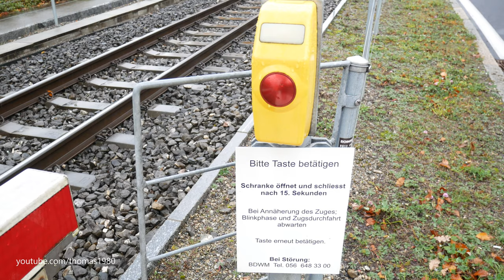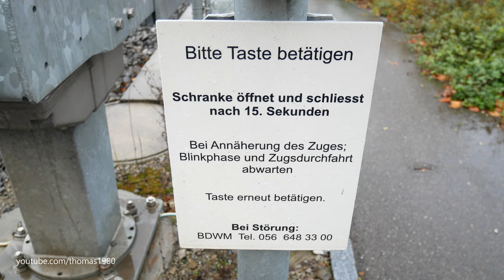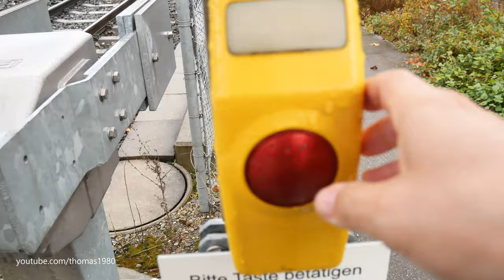small narrow gauge railway crossing / Mini Bahnübergang bei Rudolfstetten, Kanton Aargau, Schweiz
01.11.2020 - Heute morgen fuhr ich an einem kleinen Bahnübergang bei Rudolfstetten vorbei. Das besondere an diesem Übergang ist, das seine Schranken immer geschlossen sind.  Auf Knopfdruck lassen sich diese aber für 15 Sekunden öffnen.  Zum Glück hatte ich einen Regenschirm im Auto, sodass ich diesen kleinen Bahnübergang schnell abfilmen konnte. Hier verkehrt die Schmalspurbahn der AVA  Aargau Verkehr.  Die Strecke führt von Dietikon im Kanton Zürich bis nach Wohlen im Kanton Aargau. Viel Spass